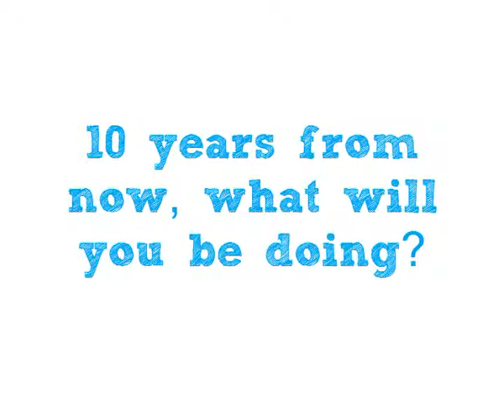Meet Harbir Sidhu Nanjing 2014 Athlete in Hockey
Harbir Sidhu is at the Nanjing 2014 Youth Olympic Games. Check out what the young athlete for Hockey had to say at our video booth.